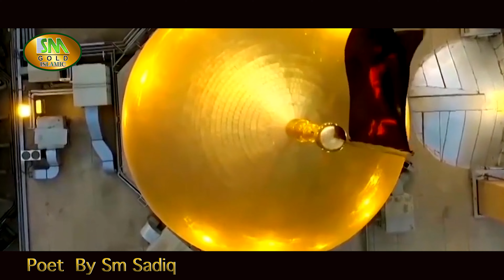New Qaseeda 2022 -ikho Ishq Hussain Da - Gohar Mehmood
Sm Gold Islamic Studio Presented
Super Hit Qaseeda 2022-Emotional Qaseeda  2022
Detail About This Kalam
TITLE - ikho Ishq Hussain Da
ARTIST - Gohar Mehmood
LYRICS -Sm Sadiq
Dop & Edit -Saher Sadiq
Recordist - Waseem Sadiq
AUDIO - Sm Sadiq  Studio Lahore
VIDEO -Sm Sadiq Studio